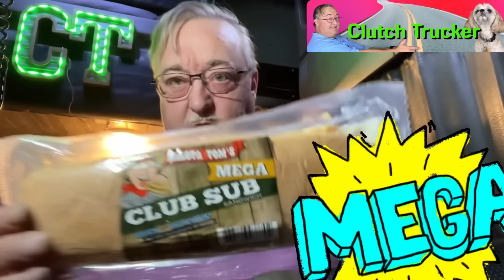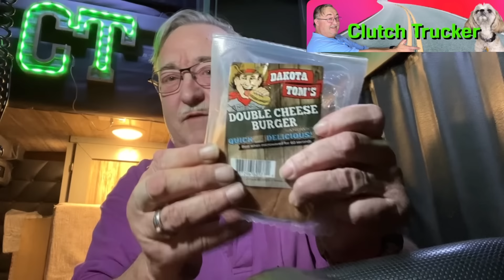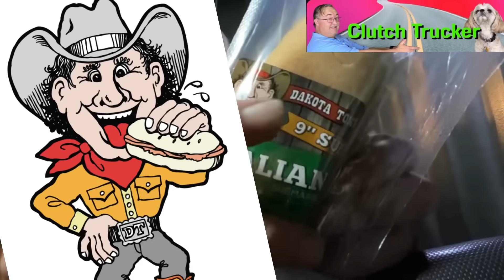The best convenience store sandwich in the world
The best convenience store/truck stop sandwich in the country!  Rusty; Load Updates; Transitioning into the newer Clutch Truck 2 & More!